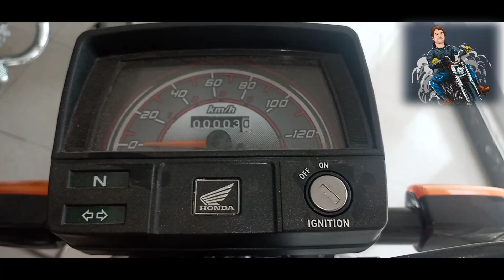Atlas honda 70cc 2022 Compelte Review | 101 Changes Detailed Explanation